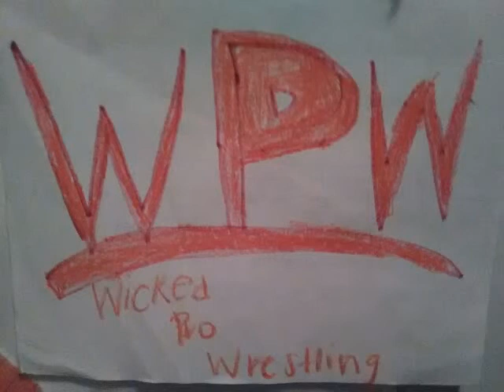WPW Intro 2016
My introduction for WPW for the remainder of the Year.